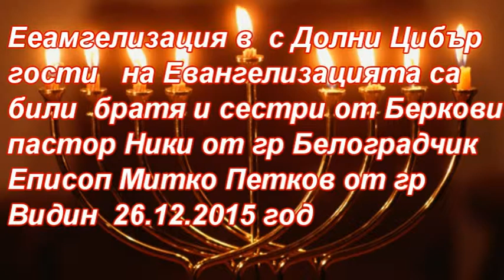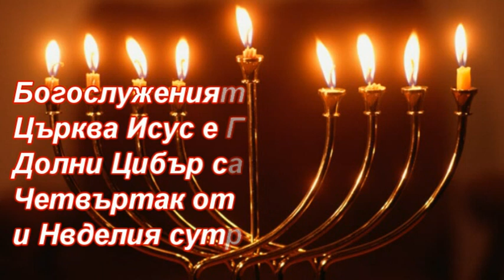26 12 2015 Еvangelizaciq selo Dolni Cibyr